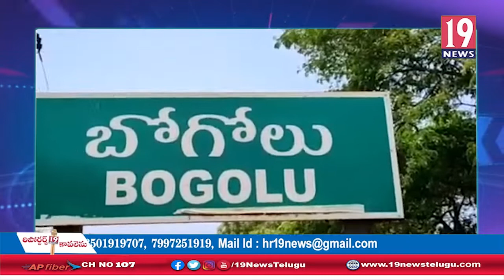ఎన్నికలను బహిష్కరించిన తెల్లగుంట గ్రామస్థులు - నెల్లూరు జిల్లా